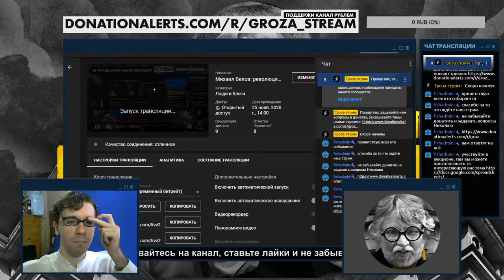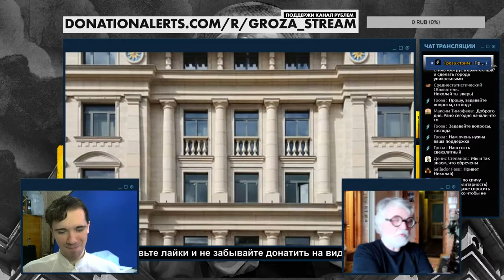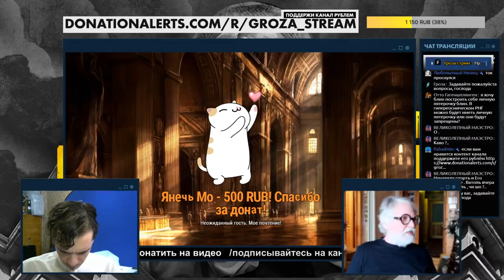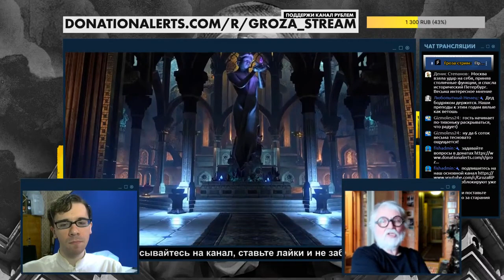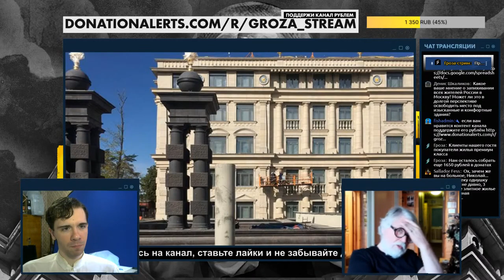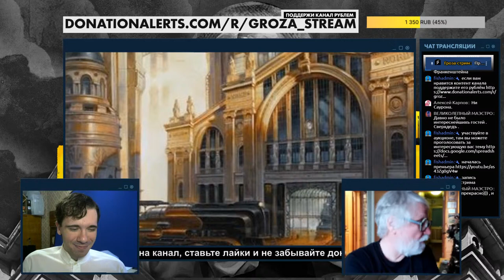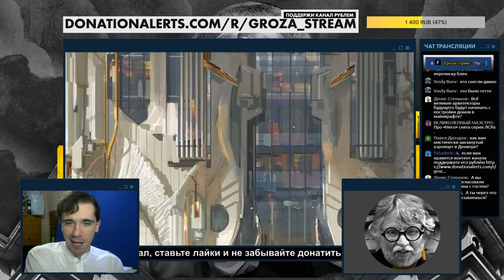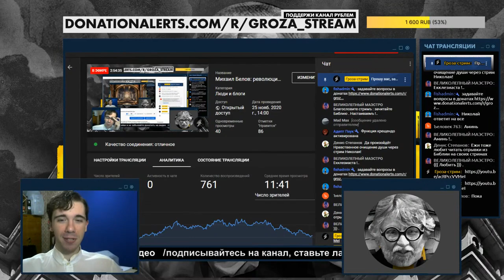Михаил Белов: революция классической архитектуры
В гостях стрима - Михаил Белов, профессор  МАрхИ, участник и победитель множества международных конкурсов по архитектуре с 1977 года в Париже, Токио, Амстердаме и Вене, классик отечественной архитектуры.

Вместе с ним поговорим о том, как можно совершить архитектурную революцию в РФ, вернуть подлинную красоту в облик наших городов и ответим на все ваши вопросы.

00:00 - Приветствие, проверка связи
04:58 - Гость присоединяется
07:39 - Карикатура на Рим и Амстердам
13:54 - Образ города
18:19 - Зодчий и Архитектор - разные понятия?
24:50 - Композитор всегда один
31:38 - "Мы сами отказались от архитекторов"
37:44 - Как строили раньше?
45:23 - Как бизнес пришел в строительство?
50:41 - Про информационный мусор
1:01:12 - Про серийное производство
1:09:57 - Что делать с многоэтажками
1:17:21 - Секуляризация и прагматизация
1:25:45 - Понравилась ли отделка "Английского квартала" и "Имперского дома"?
1:32:49 - "Я нахожусь над схваткой"
1:43:21 - Сочи и Горки-город
1:52:25 - Про Дворец Земледельцев
2:02:45 - Что делать прямо сейчас?
2:12:25 - Прощание с гостем и умные вещи
2:28:59 - Откровенно новая красота
2:36:38 - Архео-эклектика
2:44:39 - Я читаю Библию, выпрашивая донаты
2:54:23 - Прощание, до нового стрима